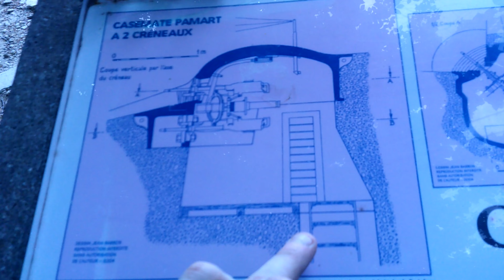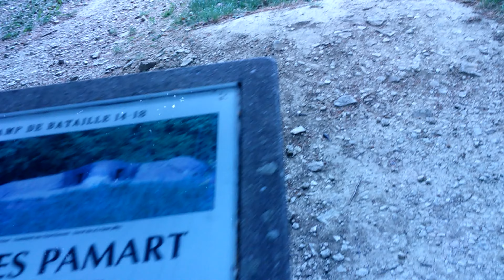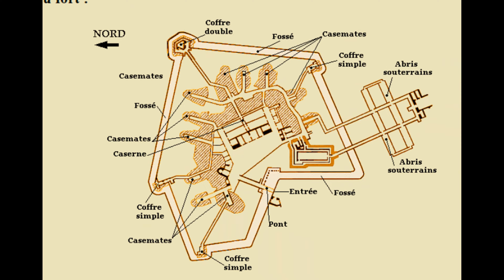Le Camp's ( saison 2 ) Exploration et Histoire du Fort De Souville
Hey c'est Sergent_DC , nouvelle épisode du Camp's ! ! !
Aujourd'hui une histoire . . , je vous raconte la vie d'une gare abandonnée de Nouvel-Avricourt .
Bon visionnage , N'hésite pas à LIKER cette vidéo ,
une vidéo chaque LUNDI, MERCREDI à 18 H 00 .